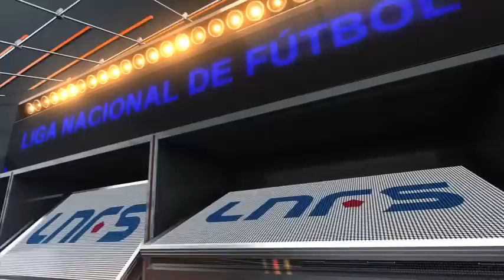PISTA AZUL Programa 42 Temporada 15/16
Programa de la LNFS que recoge las mejores imágenes y goles de la Jornada, reportajes y debate.
Si quieres más información de la  Liga Nacional de Futsal síquenos en nuestras redes: